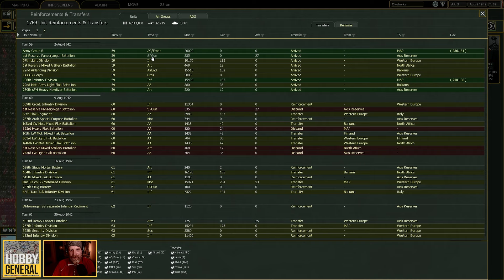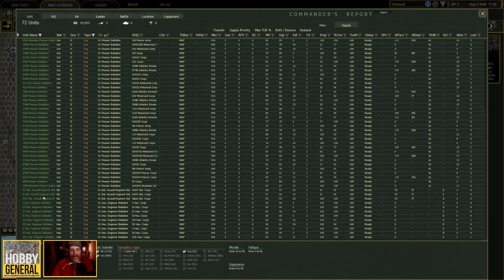Die Aufspaltung #218 | WAR IN THE EAST 2 | Die große Kampagne | Let's Play